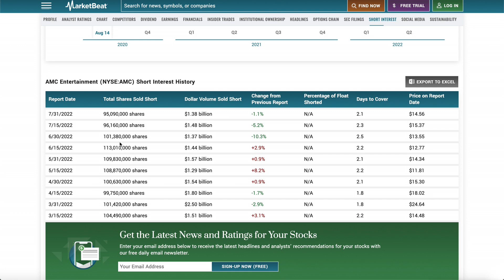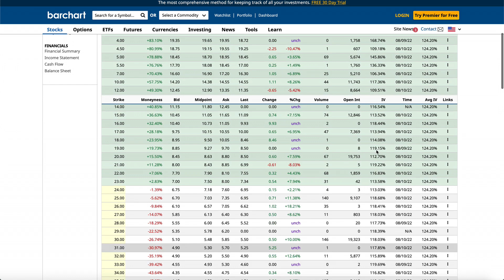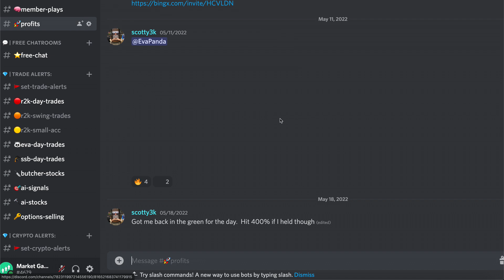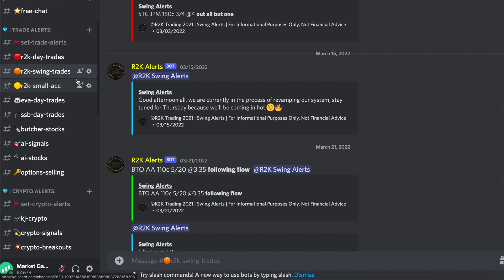AMC STOCK WILL PUMP 70% IN 3 DAYS - Hedge Funds Pulled This Move